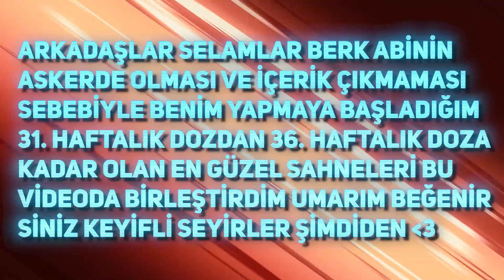SEVDİĞİNİZ KİŞİDEN ÖPÜCÜK ALMIŞÇASINA MUTLU EDEN HAFTALIK DOZ #49 EDİT BY EJREM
Bugün sizler için @Ejrem arkadaşımızın hazırlamış olduğu muhteşem bir haftalık güzel anlar videosu ile karşınızdayım. Oldukça keyifli ve bi o kadarda heyecanlı bir video olmuş. Umarım izlerken eğlenirsiniz. İyi seyirler :)

Ejrem'e Ulaşmak İstiyorsanız : ekrem_kavak05